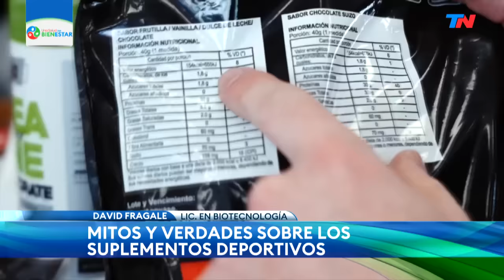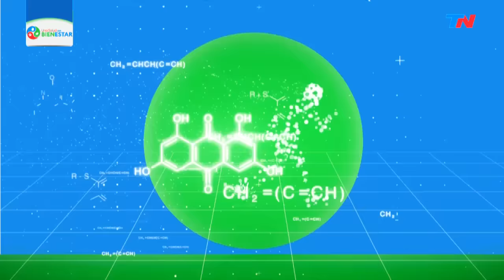CONBIENESTAR (Programa completo del 28/01/2024)